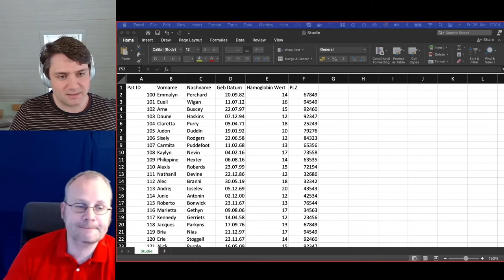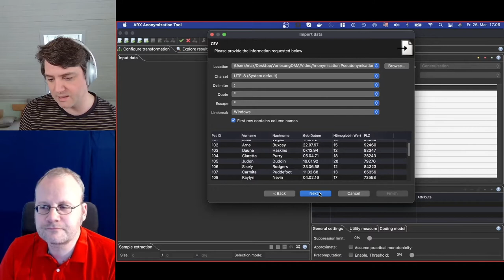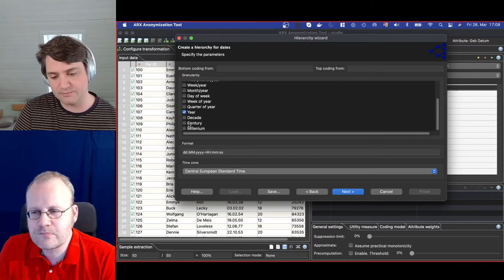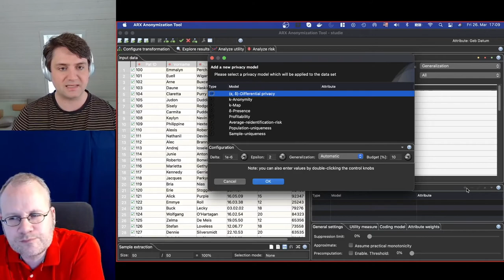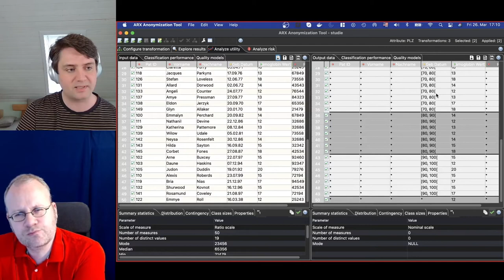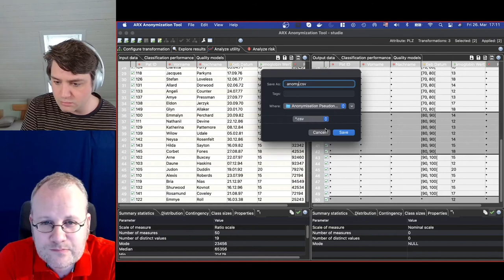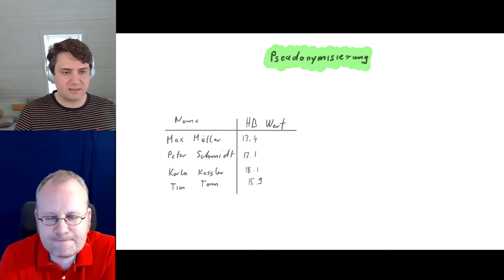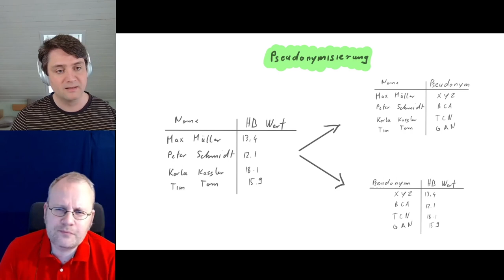Anonymisierung von Patientendaten mit ARX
Kapitel:
0:00 Einführung
2:38 Vorstellung von ARX
3:34 Wie kann man Daten anonymisieren
5:50 k-Anonymität
8:31 Wie kann man Daten pseudonymisieren

In dem folgenden Tutorial lernen sie wie sie Patienten Daten anonymisieren können. Warum es nicht reicht einfach nur die Namen wegzulassen. Es werden die Theoretischen Grundlagen Erläutert für die Anonymisierung erläutert. Es Wird erklärt was der Unterschied zwischen Pseudonymisierung und Anonymisierung ist. Es wird erklärt was k-Anonymität bedeutet. Zusätzlich wird ein das Open Source Tool ARX vorgestellt. ARX kann kostenlos installiert werden und bietet eine Professionelle Anonymisierung von Daten an. Es wird anschaulich demonstriert wie man in wenigen Schritten ein Beispieldatensatz k-anonymisierung kann.